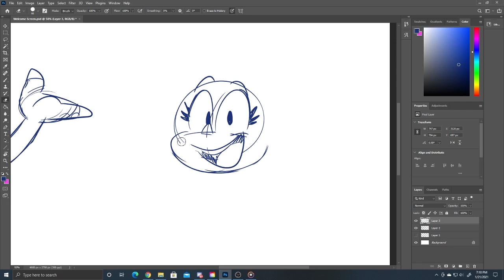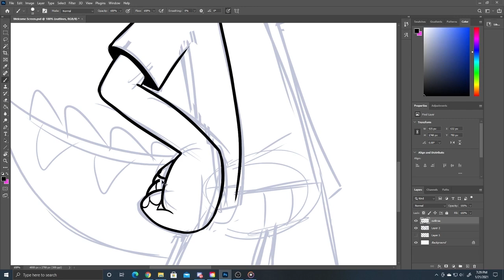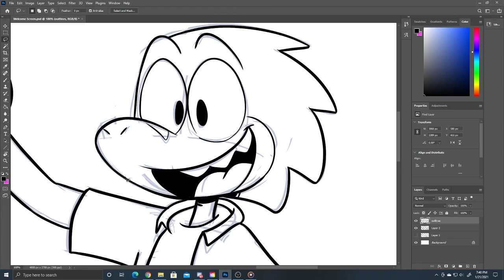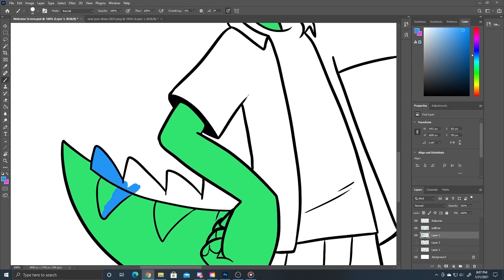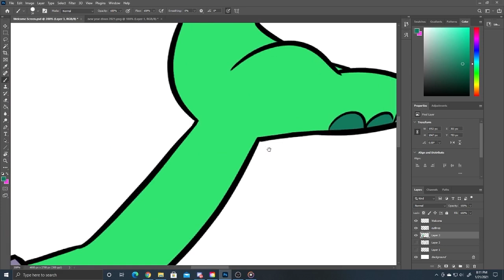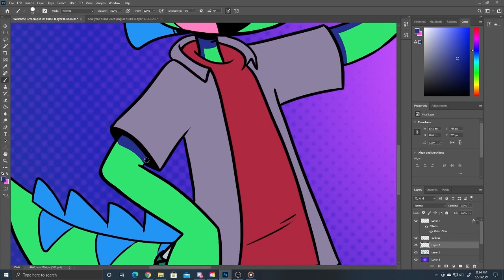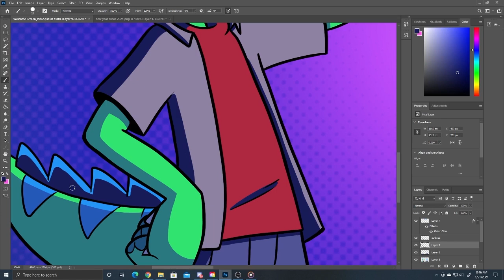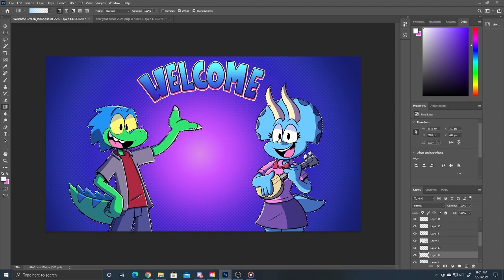Speed Paint: Twitch Welcome Screen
Made this screen for my streams over on Twitch.